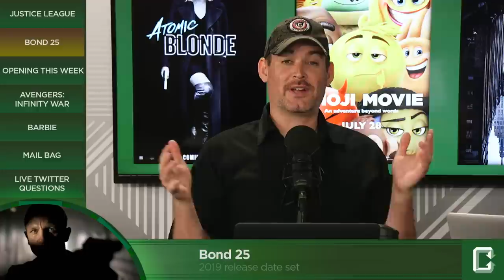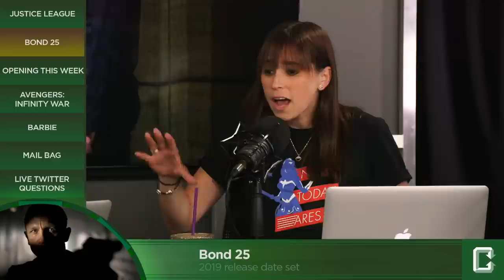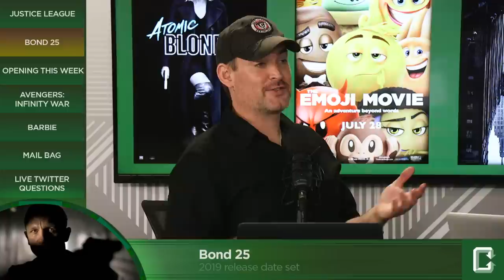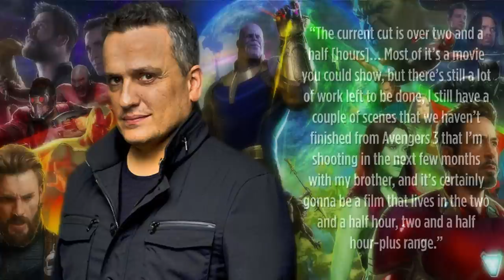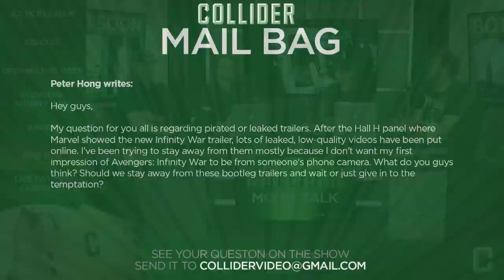Justice League Reshoots Adds Months and Millions To Production - Collider Movie Talk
On this episode of Collider Movie Talk (Tuesday, July 25th, 2017) Mark Ellis, Perri Nemiroff, Ken Napzok, Jon Schnepp, Ashley Mova and Wendy Lee discuss the following:

-Justice League reshoots add months/$25 million to production

-Bond 25 to be released in 2019

-Opening This Week – Atomic Blond

-Avengers Infinity War to be longest Marvel movie to date

-Anne Hathaway in talks to for Barbie movie

-Mail Bag

According to an extensive report from Variety, it looks as if WB and DC are spending big money to ensure that Justice League is a creative success and not a critical failure. Variety’s report claims WB is spending upwards of $25 million in reshoots they’re calling extensive, and adding an extra two months to the production. Because of this, it’s creating scheduling nightmares for its in demand cast – most notably for Henry Cavill, who is shooting Mission Impossible 6 and is forbidden from shaving his mustache he grew for the part. The reshoots for JL now are forced to digitally remove it from the movie. Insiders also report to Variety that Joss Whedon, who has now spent months overseeing the project, will not receive a co-directing credit.

The official Twitter account for 007 announced yesterday that James Bond will return in 2019. The twenty-fifth movie in the franchise will officially land on November 8th of that year, however, no director has been announced at this time. And though the tweet didn’t mention if Daniel Craig would be returning, late last night the New York Times dropped a report saying Daniel Craig’s return is a “done deal;” this according to two people briefed on the matter, who spoke on the condition of anonymity to avoid conflicts with Eon and MGM, the companies and studio behind the franchise.

In a surprise to no one, Avengers: Infinity War is going to be one long movie. The third Avengers movie has been described as the culmination of the entire MCU with pretty much every MCU character showing up in the movie and its untitled Avengers 4 sequel. With most of the filming on Infinity War now wrapped, co-director Joe Russo revealed to Collider’s own Steve Weintraub during a backstage chat after the Hall H presentation that the final Avengers: Infinity War run time will very likely be at least two and a half hours.

According to a report from THR, Oscar winner Anne Hathaway is in talks to play Barbie in the long-in-the-works feature project. At the same time, rising Australian director Alethea Jones is in talks to direct the movie after being handpicked by Hathaway, who THR says was an integral part in choosing a filmmaker.

MAIL BAG

Enter to win a Christopher Nolan + cast signed Dunkirk IMAX poster & prize pack